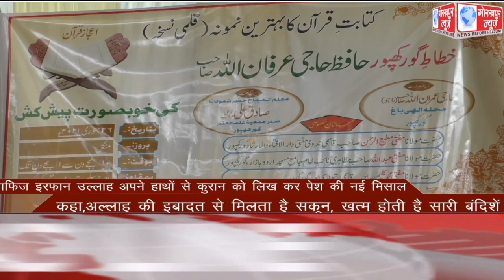GORAKHPUR NEWS Headlines 26-01-2021